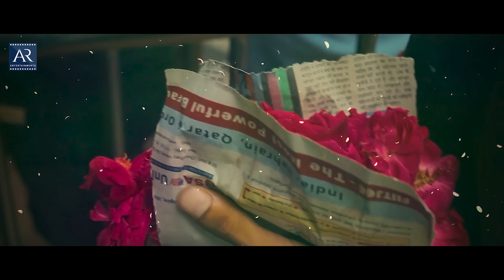Tumhara Hoon Bhajan | Latest Khatu Shyam Bhajans | Payal Agrawal | Sri Binnu Ji | Bhakti Sagar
Tumhara Tha Tumhara Hoon Khatu Shyam Bhajan | Payal Agrawal द्वारा श्याम बाबा भजन | @BhaktiSagarARentertainments

➽ Singer: Payal Agrawal
➽ Lyrics: Sri Binnu ji
➽ DOP: Pankaj Patel
➽ Studio: Audica Delhi
➽ Mastering & Mixing: Suresh Verma
☛ Record Label: AR Entertainments